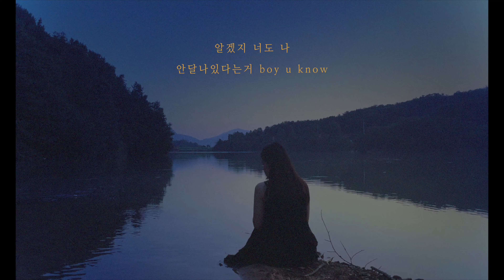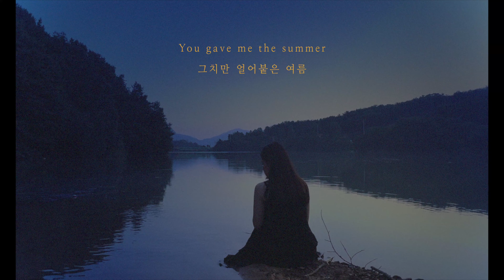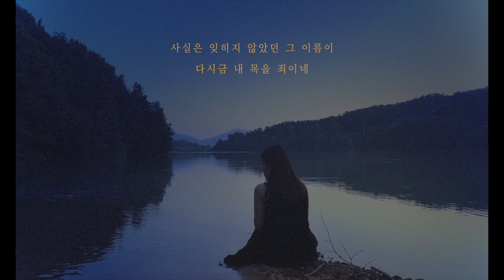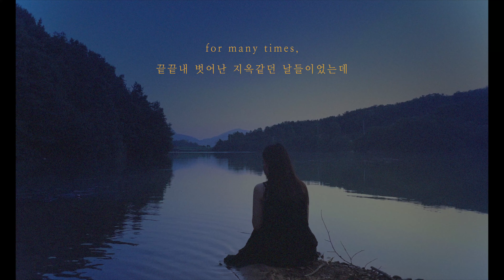로즈시아 ROSESIA - 이름, 여름 Summer, Bummer (Lyric Video)